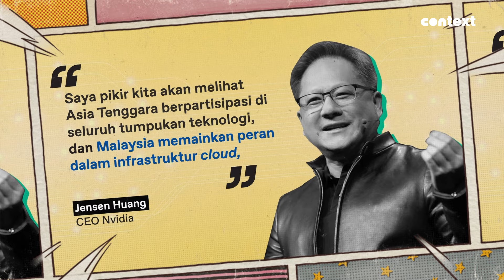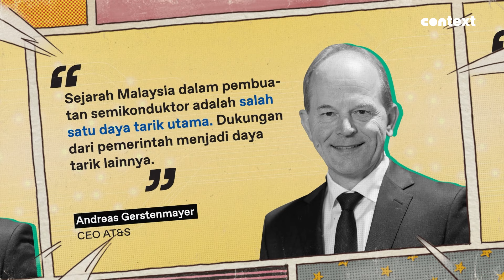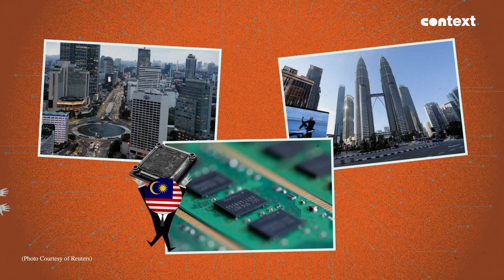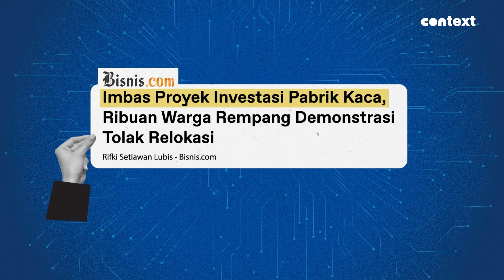Malaysia Serius Investasi Semikonduktor, Indonesia Disalip?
Malaysia semakin di depan..
Khususnya untuk industri semikonduktornya, yang mengalami pertumbuhan tercepat di dunia.Bagaimana tidak, Malaysia kecipratan berkah dari perang chip antara Amerika Serikat dan China.